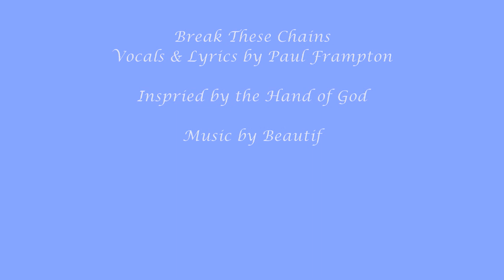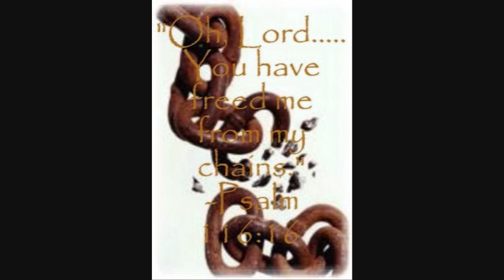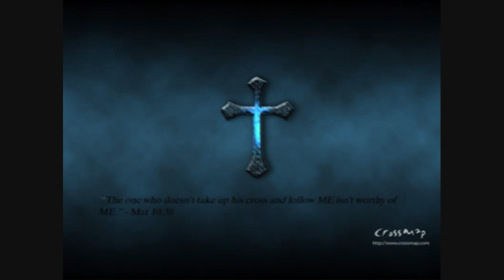Paul Frampton - Save Me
Save Me was written as an expression of  how suppressed memories can inflict emotional and burdensome stress upon ones soul.  These chains represent the most despicable exploitation of a innocent soul.  All too often recollections are not realized until many years have transpired .  Perhaps, it is the sheer terror that causes the mind to void out that which is too painful to mentally comprehend or explore.  We all have encountered transgressions in our lives that are either malicious in nature and/or inflicted ignorantly upon our soul.  As God and I have worked through my tribulations, God taught me that these heinous injuries must be released to the Lord, Jesus Christ.  Evil will continue to control our souls if we allow anger to dwell within us.  Once we choose to let go of the past and forgive others of their sins, we will begin to experience inner peace like never before.  During this song, Save Me, there is an intense, violent battle when evil is released to the Lord and the evil is commanded out of my soul in the name of Jesus Christ.  No offensive language is utilized but the drama is full of vigor and zest. * It is then that inner peace begins as it heals the wounds so deeply embedded within.  This does not mean that our lives will be perfect but instead that our lives will be filled with a knowledge and understanding of Gods wisdom, grace and power.  We do not need to trouble ourselves with the things that bother our minds.  By releasing our burdens to the Lord we will see ongoing growth in our personal relationship with our Lord, Jesus Christ.  Save Me, is written to help others know that they are not alone as temptation presents itself to us all each and everyday.

I pray for my family, my friends, my listeners and myself to recognize evil when it presents itself  in to our lives.  I ask that the Lord equip our minds and our souls with the exact response appropriate to push away sin before it begins.

*  We cannot take on evil, only Jesus can. I chose the German language to represent the powerful and pointed battle inside my soul.  German phrase: Go GO Teufel im Namen Jesu. English translation:GO GO DEVIL IN JESUS NAME.